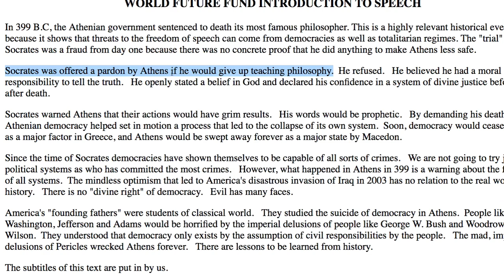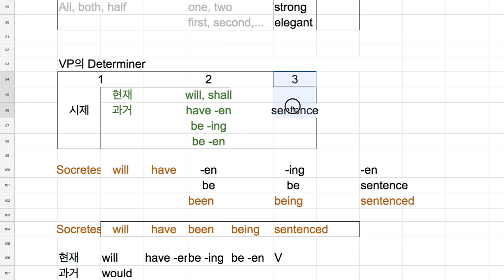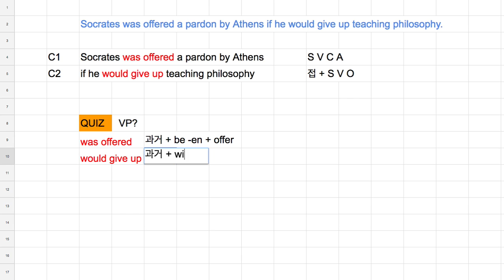[영어의 구조] 216 - Quiz 2